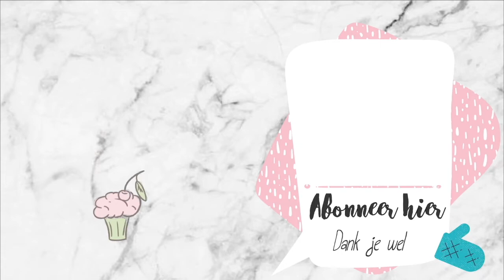American Pancakes Recept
Dit is een eenvoudig recept voor heerlijke American Pancakes.

Ingrediënten voor 12 grote tot 24 middel pancakes:
1,5 cup (200 gram) bloem
2 el (26 gram) suiker
1 el (13 gram) vanillesuiker
1 tl baking soda
1 tl bakpoeder
1 tl zout
2 eieren
2 el (30 gram) gesmolten roomboter
1 + 1/3 cup (300 ml) melk